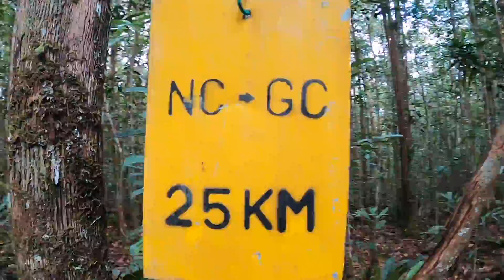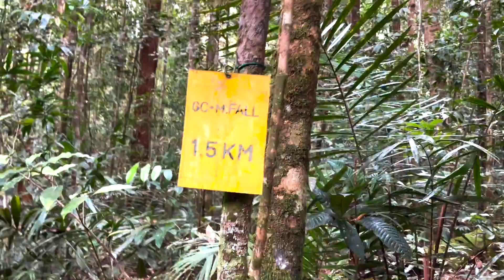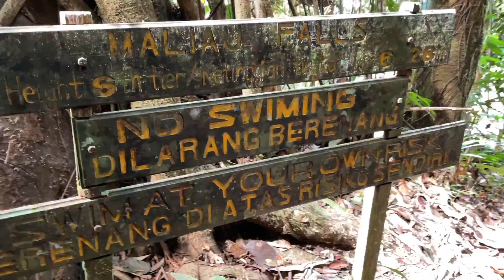Air Terjun Maliau Basin - Majestic Maliau Falls - (vlog Day 3)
Video hari kedua kami berada di Nepenthes Camp dan hari dimana kami akan bergerak ke air terjun yang paling ikonik di hutan Maliau Basin sebelum ke Ginseng Camp untuk bermalam. Perjalan sepanjang 6km ke simpang kemudian 5km untuk sampai di air terjun Maliau Fall. Saksikan video penuh untuk mengetahui trail dan cabaran ke air terjun serta keindahannya yang menjadi sebutan umum. Terima kasih.